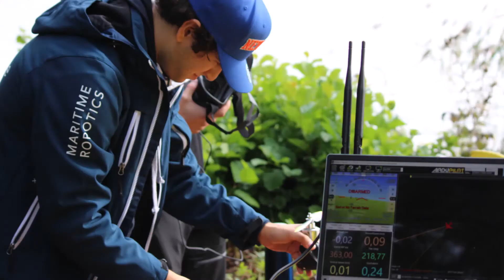Big crash - Ekerö test day 2020-09-08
We went for a test day a couple of weeks ago where we wanted to test the autonomous flight capabilities of our drone. Sadly the wind was a bit too strong for our a bit too heavy drone. We crashed at 40 m/s (!) into some reeds. At first the plane seemed to have survived surprisingly well but it was later scrapped due to cracks which ran the length of the fuselage.

We hope to be back strong soon.